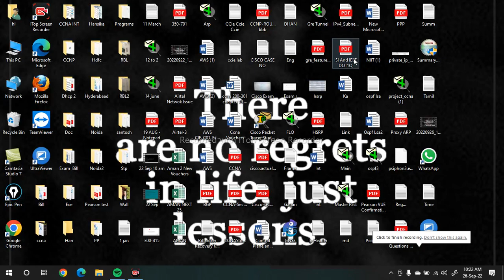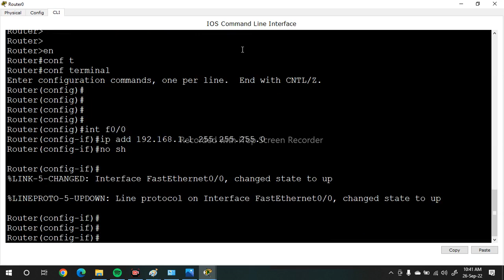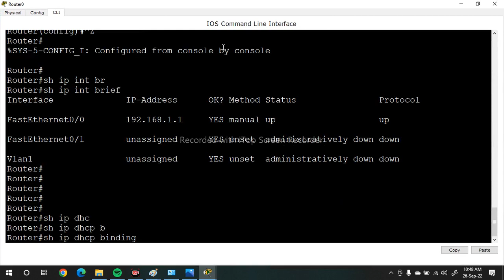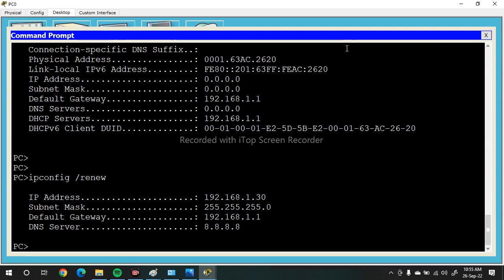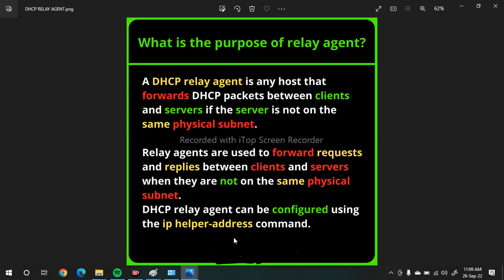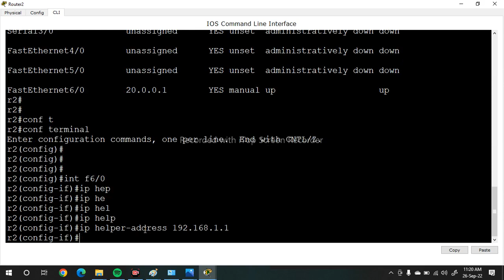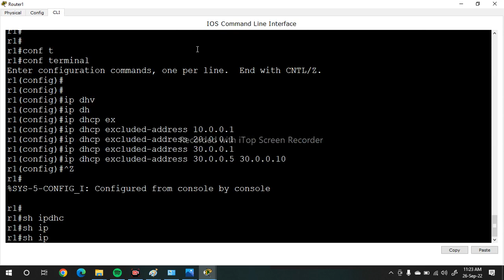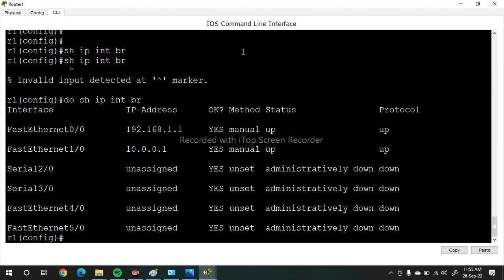How to config. DHCP. What is DHCP. How works DHCP. ccna class 200-301. importent topic dhcp static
This is education propose .
► ABOUT VIDEO:  Dear All learner this is the full full course for CCNA 200-301  with  100%labs. CCNA covers advanced level of networking concept like What is routing and switching and also this certification course covers lots of security concept like what is ACL, Access Control list, Firewall, ASA firewall, including VPN  security.
I will cover the CCNA latest syllabus book using all  demonstration in easy way. CCNA 200-301 is an international Certification by Cisco. after CCNA certification you can earn good salary in IT industry.

ARP & RARP CCNA CLASS 200-301 . About How To Work ARP & RARP System. How to packet lose. packet work

In this video you will learn about the kinds of devices you will find in modern networks, their functions in the network, and their differences.

 EIGRP
 OSPF